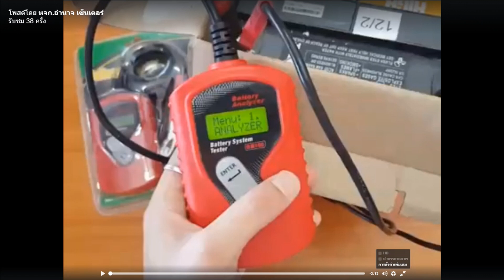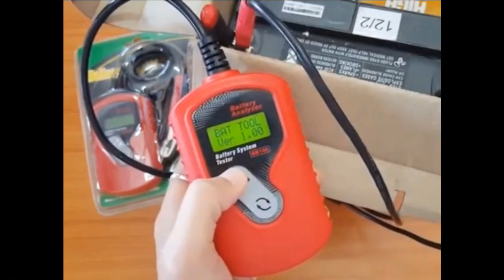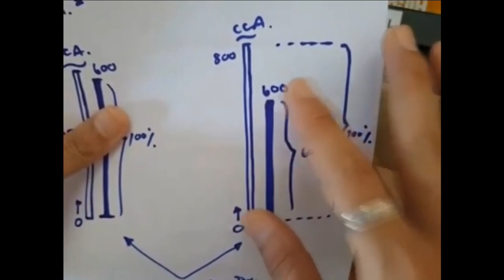วัดแบตเตอรี่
การวัดคุณภาพแบตเตอรรี่ จัดทำโดย